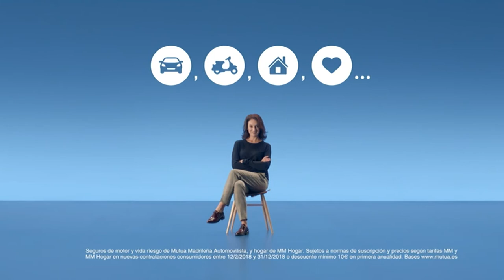ANUNCIO TV - MUTUA MADRILEÑA - La Silla De Pensar